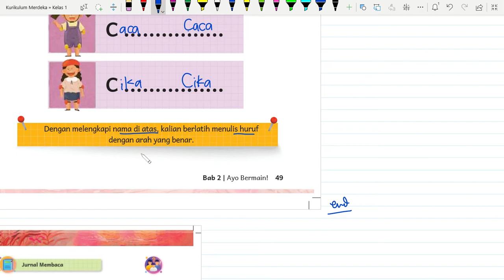Kurikulum Merdeka Kelas 1 B Indonesia Bab 2 | Menulis | Halaman 48 - 49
"Hi Adik-Adik,

Di video kali ini Kak Rina akan membahas materi dan kunci jawaban dari Buku Kurikulum Merdeka Kelas 1 B Indonesia Bab 2 di bagian Menulis di Halaman 48 sampai dengan 49

ALAT NGONTEN KAK RINA :
Editing : Filmora, Camtasia, CapCut Pro
Laptop : Lenovo Yoga Slim 7i Pro
Pen Tablet : Wacom One by CTL-472 & XP Pen Deco 01 V2
Mic : Soundtech 2.1, TNW-N9 Wireless Microphone, Rode Podmic USB
Tools : Microsoft Edge, OneNote for Windows 11, PowerPoint, Canva Pro

kunci jawaban, materi pelajaran sekolah, kurikulum merdeka, kurikulum prototype, bahasa indonesia kelas 1, bahasa indonesia kelas 1 kurikulum merdeka, bab 2, meyimak, menirukan dan melakukan, membaca, bahas bahasa, berbicara, menulis, jurnal membaca, bacaan kring kring, menulis huruf h, huruf c, kalimat berawalan ha hi hu he ho, kunci jawaban bahasa indonesia kelas 1 kurikulum merdeka halaman 48 49,